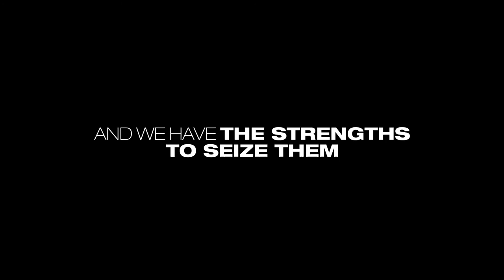Changing world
LAUREAT DE LA MEILLEURE ECRITURE :
Engie / GDF Suez avec « Changing world »
Catégorie communication interne
Producteur : CAPA Entreprises
Réalisateur :       Paul Bourgeois